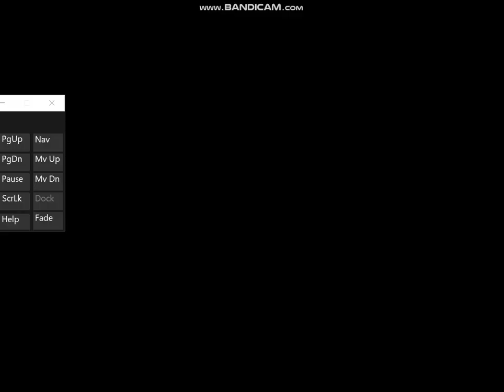Sonic After the Sequel (part 2)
WOW! How awesome is this? Give credit.